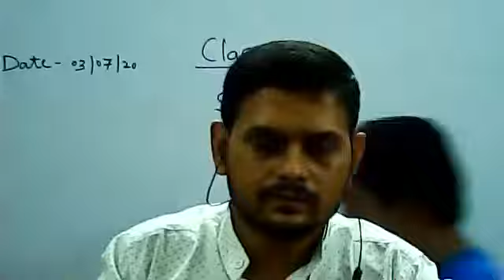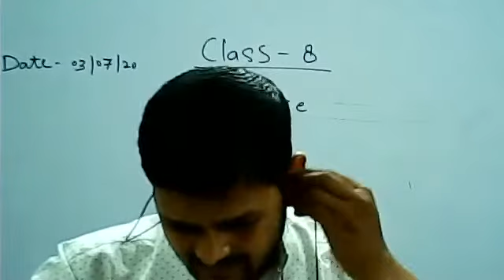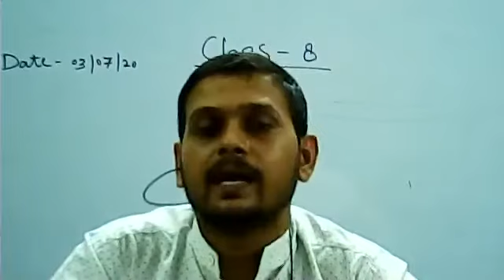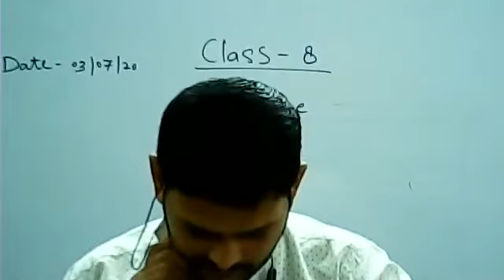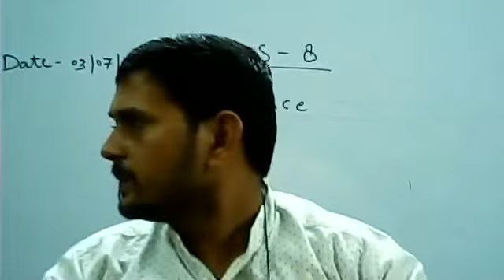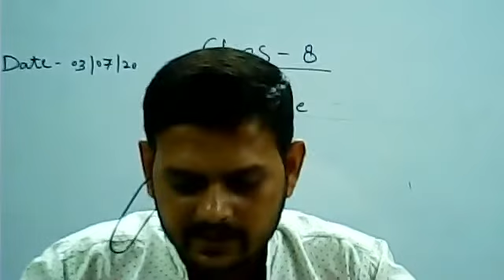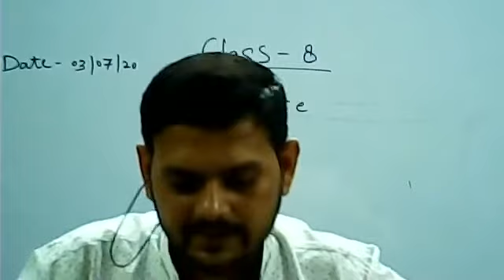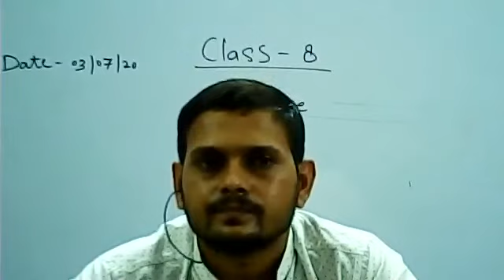ZOOMONLINE CLASS 7TH